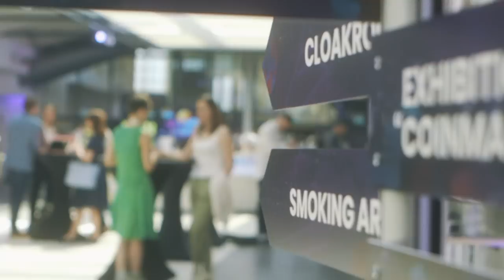Welcome to BlockShow powered by Cointelegraph!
BlockShow is a major international event for showcasing established Blockchain solutions. We have several events this year: BlockShow Europe in Berlin, BlockShow Americas in Las Vegas and BlockShow Asia in Singapore.

NEXT BLOCKSOW IS COMING TO LAS VEGAS, THE VENETIAN ON AUGUST 20-21